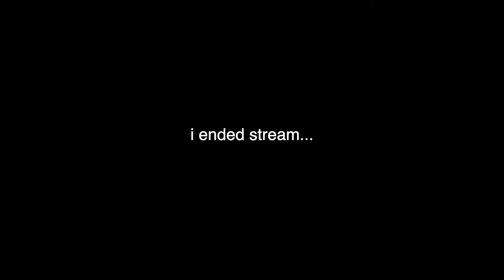watch me take L's for 3 minutes and 52 seconds